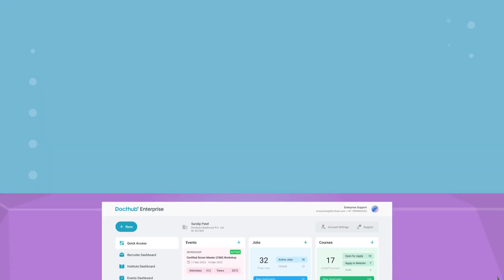Docthub Enterprise Solution | Enabling Healthcare Organizations Digitally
Docthub’s Enterprise Solution helps healthcare organizations, institutions and associations to connect with a large pool of healthcare professionals and to increase their ROI.

Docthub Offering-
Docthub’s Enterprise Solution-
Membership Management- A cloud office of your association
Events Dashboard- A conference management solutions
Recruiter Dashboard- Post a Job, get reach to Healthcare Job Seekers
Institute Dashboard- List a Course and get student applications